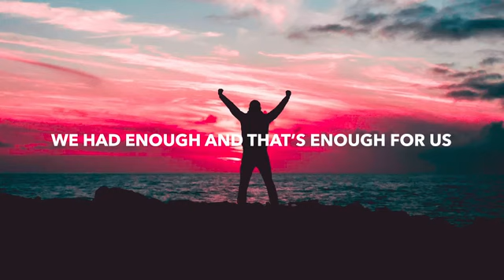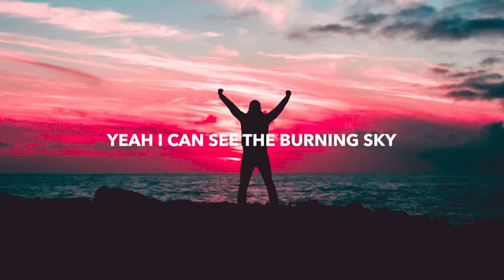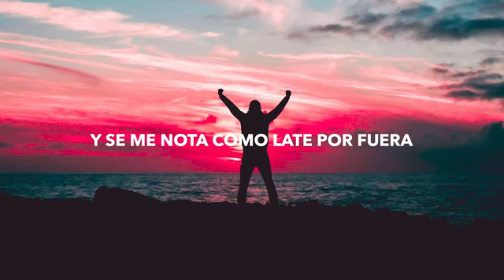Natalie - Forever (Lyrics) feat. Samuel & Alessa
Remember when we were broke
Our pockets were filled with hope
We had enough, had enough for us
We don't know which way to go
Together it feels like home
We had enough and that's enough for us
Yeah, I can see the burning sky
Yeah, I can see it coming closer
Together we will stay alive
Live forever, live forever
Live forever and ever, la-le-la-la
Oh, love is a great escape
No need for a higher place
Voy a jugarmela esta noche, a tu vera
Di que por ti, yo vacío la cartera
Por todas las heridas, pa' curar las heridas
(Solos tu y yo)
Y este corazón que no espera
Se nota como late por fuera
Que sepas que eres la primera
Que me roba el alma entera
Y se me nota como late por fuera